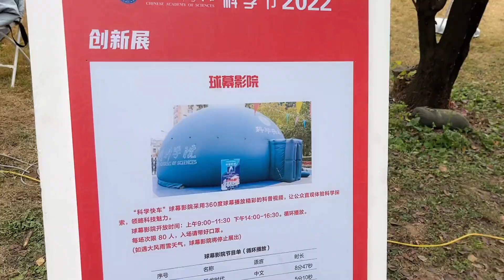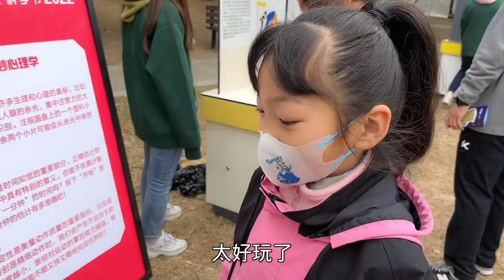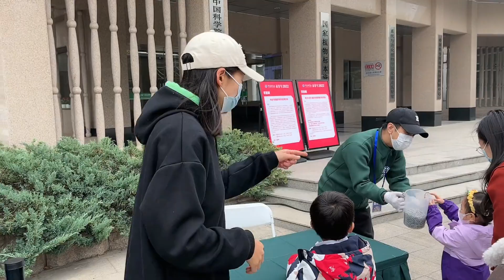一家三口被邀去参加科学节，体验了很多科学实验，真的太涨知识了